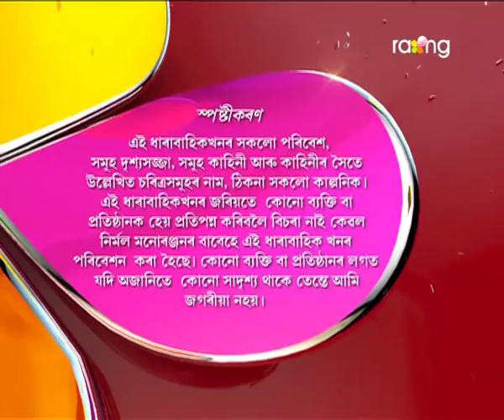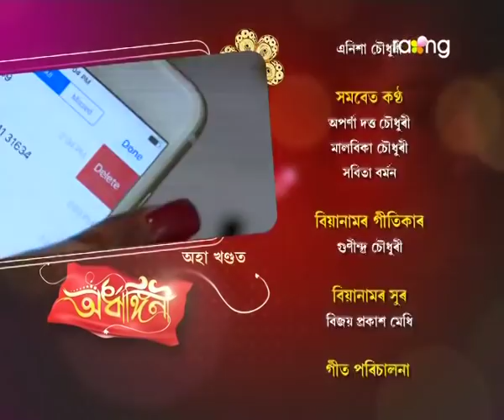Ardhangini- অৰ্ধাঙ্গিনী | 10th Aug 2017 | Full Episode | No 22